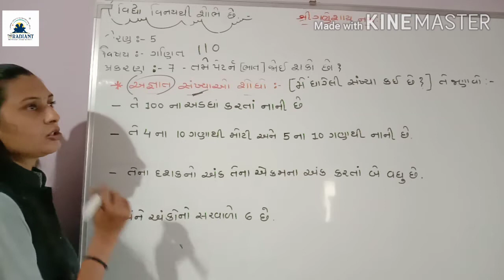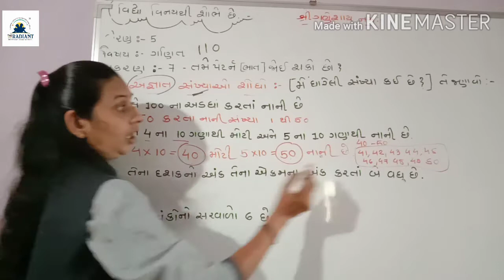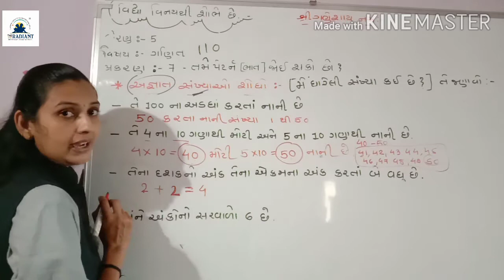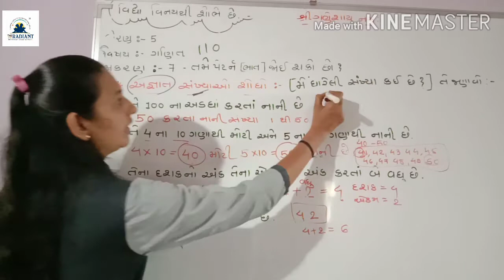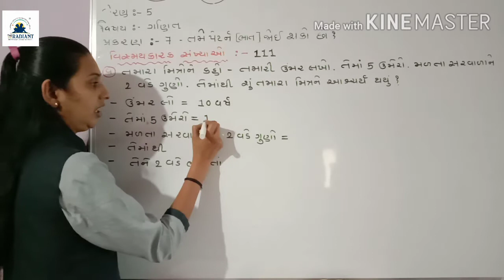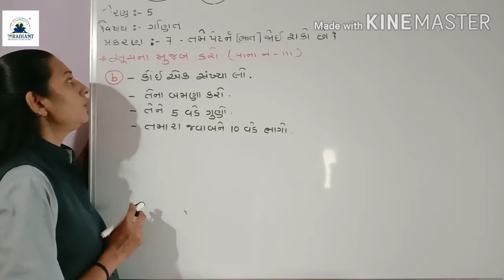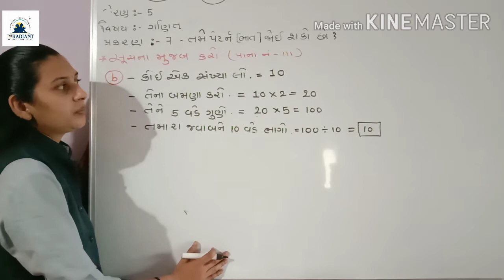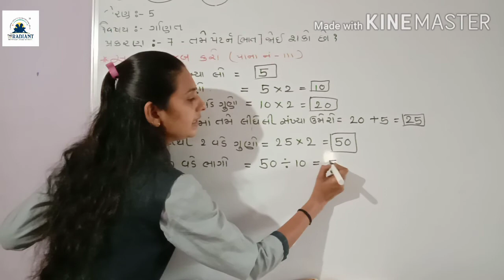GUJ MED STD 5 MATHS ch 7part 10720p